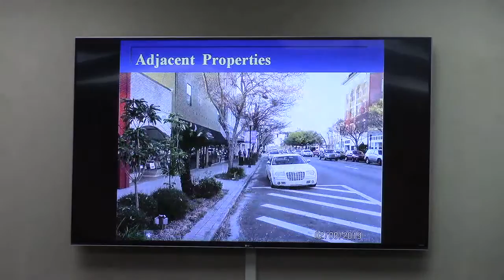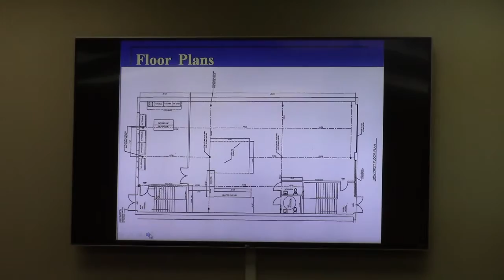4. CU-2019-02 Birdie's Events 206 North Street - Event Center @ GLPC 2019-02-25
4.CU-2019-02 Birdie’s Events & CateringProperty Location:206 North Patterson StreetRequest for a Conditional Use Permit (CUP)for an Event Center in C-D zoning